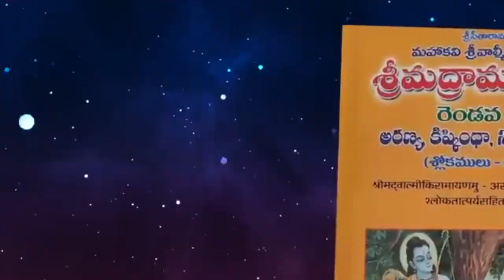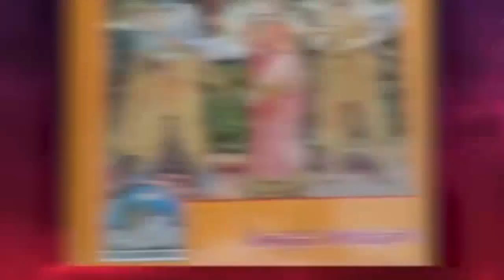HanuMan Powerfull Story in Ramayana Intresting Facts about Ayodya Hanuman in Telugu InfOsecrets.